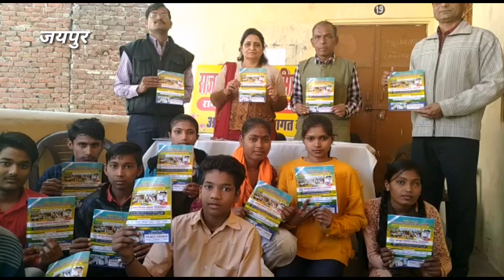Govt school # राजकीय उच्च माध्यमिक विद्यालय, टोंक फाटक मैं मातृभाषा दिवस के साथ बोर्ड परीक्षा पुस्ति